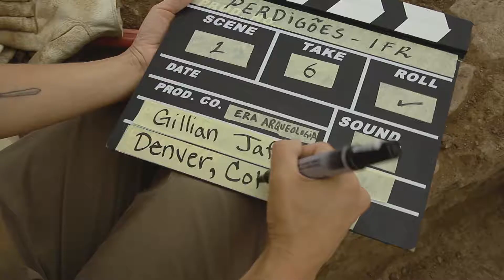Portugal Perdigões Student Diaries 3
Picture yourself at the center of the prehistoric world – in a place that might have been a space for socialization, connection to the sacred, where the human body was treated in surprising and diversified ways. Perdigões is 16-hectare site with many concentric ditched enclosures built and inhabited for about 1,500 years, between 3400 and 2000 B.C. It lies in a natural amphitheater, open to the East, with entrances aligned to the rising sun at summer and winter solstices. The site was first identified in the 1980’s and has been the subject of continuous research since 1998. It is one the most important sites in the Iberian Peninsula for research about the development of social complexity in Neolithic Europe. Our research questions are aimed at better understanding the chronology of this complex site and characterizing the associated social practices, namely the structured depositions in pits and ditches, funerary practices, social interaction, and patterns of mobility. These are investigated using a multidisciplinary approach, congregating methods from bioanthropology, archaeometry, isotopic studies, zooarchaeology, geophysics, and archaeological studies of material culture and architecture.

The 2019 research/fieldwork goals are to excavate positive and negative structures (funerary and non-funerary), ideally in the central area of Perdigões where we will likely find abundant faunal, archaeological, and human remains. In addition to excavation methods, students will learn register techniques applied to human remains and cleaning and identifying human bones as well as methods for estimation of age at death, sex diagnosis, and minimum number of recovered individuals.